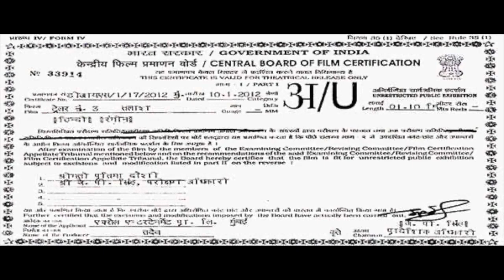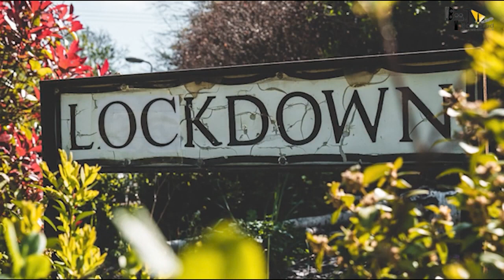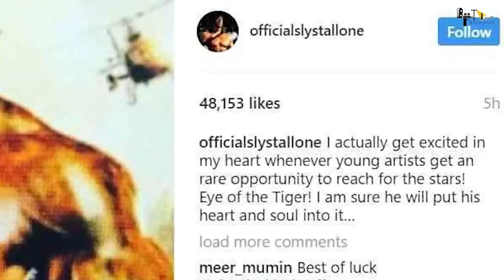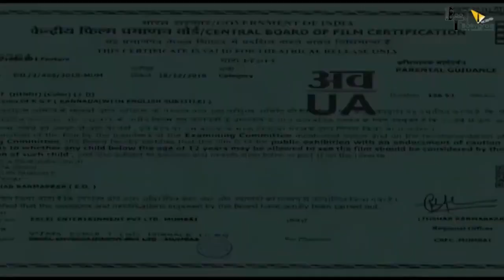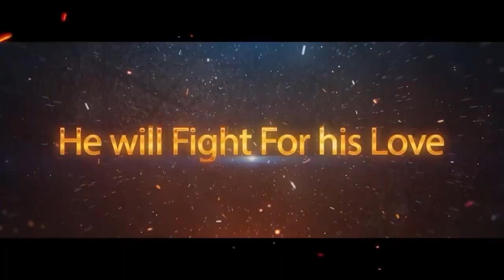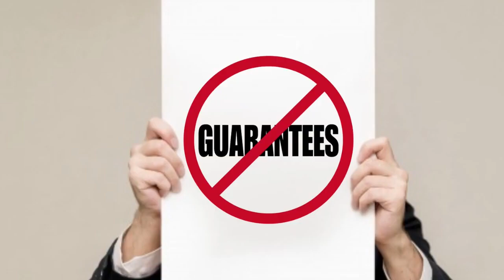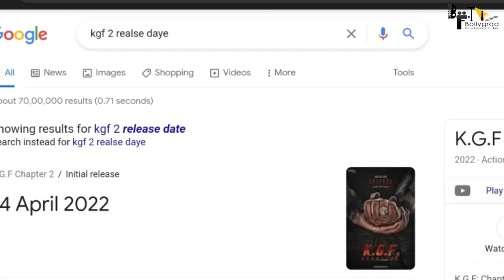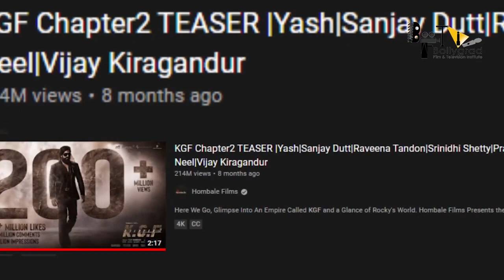KGF 2 | Full Movie Facts | Yash | Srinidhi Shetty | Raveena Tandon | Prashanth Neel |Prakash Raj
Executive Producer: Karthik Gowda, K. V Rama Rao
Editor: Ujwal Kulkarni
Production Design: Shivakumar
Action: Anbariv
Choreography: Harsha, Mohan
Dubbing: Anand Y. S
Dialogues: Chandramouli.M, Dr. Suri, Prashanth Neel
Sound Effects: Nanndhu J & Team
Production Managers: K S Champakadama,Gagan Murthy, S Kumar
Production Incharge: Chidanand, Suresh Shankarananhalli, Shashikanth
DI & VFX: Unify Media
VFX Supervisor: Konda Reddy Suresh
Colorist: Fergus Hally, Ashwath